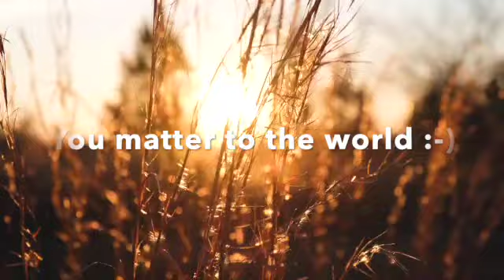10/25 Stallion News Network